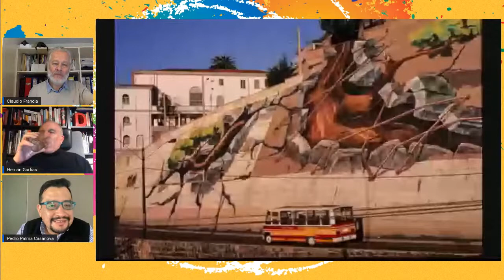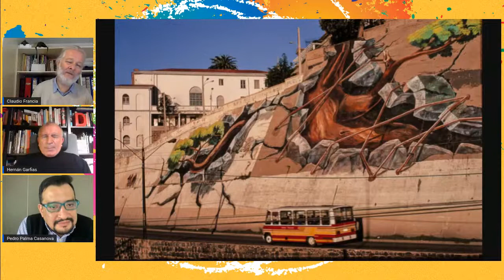Claudio Francia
Claudio Francia, Muralista